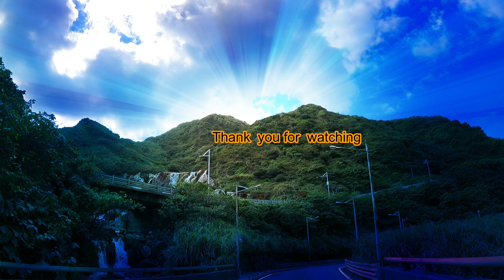Ruifang Golden river and waterfalls|Taiwan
Yin Yang Sea,  the blue and yellow water that comes from two different sides. Blue from the ocean water and Yellow from the falls becoming one whole.

The Golden Waterfalls that runs off into the Shuinandong Bay. Locals believed that the gold color of stones and water came from the waterfalls that was once before a gold mining factory site during Japanese occupation.